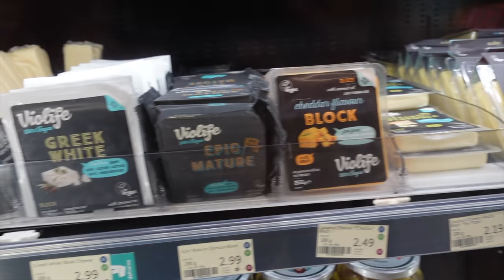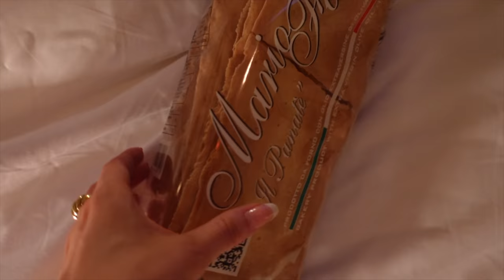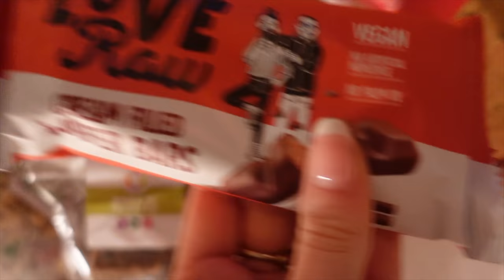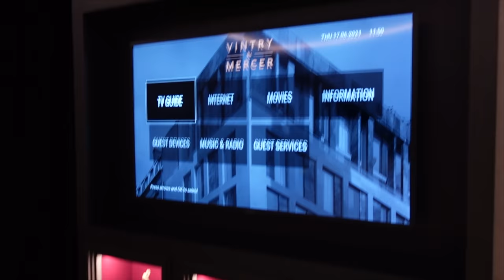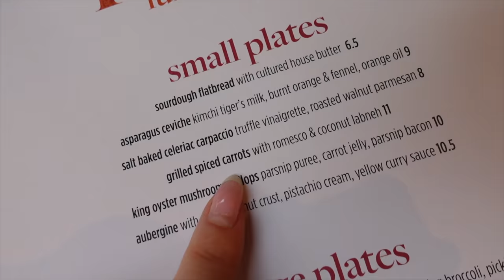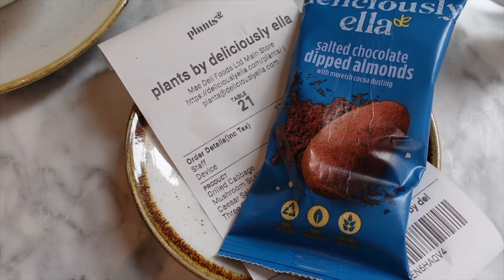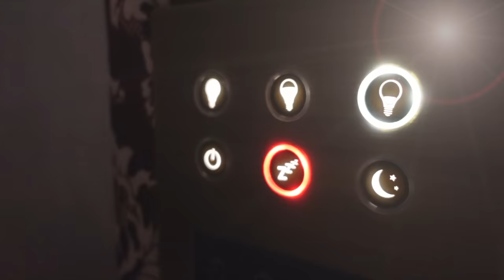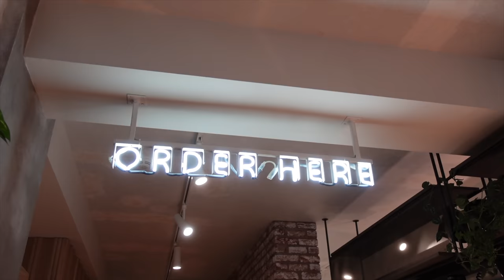WHAT I EAT IN A DAY OR TWO | London vlog + reunited with my boyfriend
hiiiiii everyone! this week we're in London for a little staycation vlog, eating our way around all of the best healthy plant based spots, including deliciously Ella's plants by de, farmer, whole foods, artist residence and so much more. I'm reunited with my boyfriend & we stay in a couple of really cute hotels and do a whole foods haul with so many good snacks. hope you enjoy it!!! lots of love, Hannah xxxx